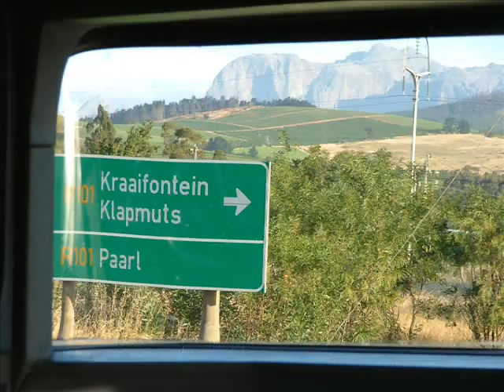Scenes from around Table Mountain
"The cloth is on the table, so you will have a good meal tonight" - so said the guide kicking off a fine tour of the Table Mountain area. We couldn't go onto it because of the cloud cover, but we were able to see it from signal hill. There is also footage of the Noon Gun in this video - the oldest functional cannon in Africa, which is let off over the bay at noon each day. The boom simply doesn't register on the camera's sound system, so all you hear is a modest crack, but the real one is enough to give you a real start, even when you know it's coming - hence the jolt on the camera at that point, and the reaction from the onlookers.
Towards the end you can see the view of Table Mountain from the exit motorway from Cape Town in the direction of the wine-growing area.